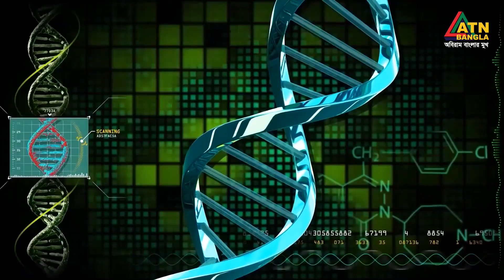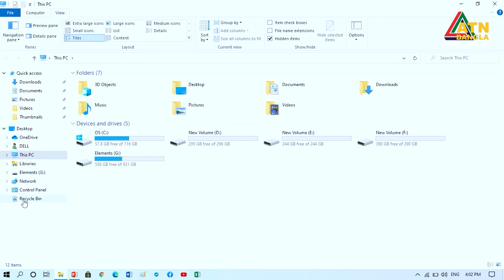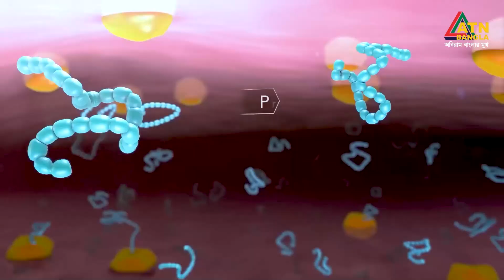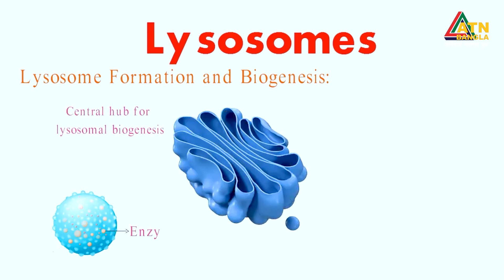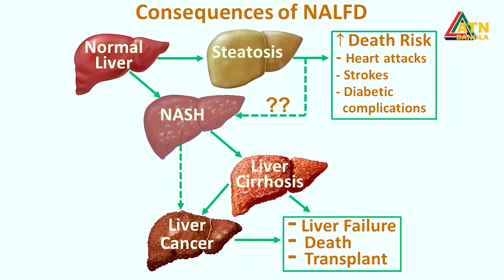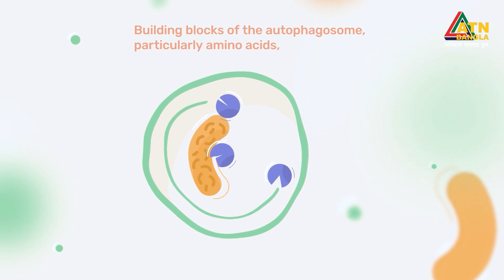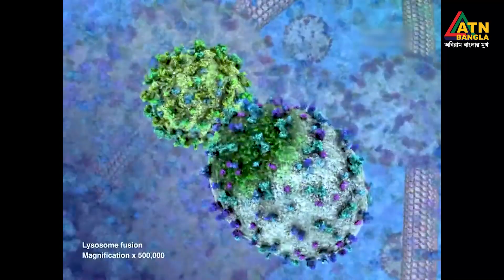অটোফেজি | বিজ্ঞানময় আল কুরআন | Bigganmoy Al Quran | ATN Bangla Islamic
পেড্রোলো ও বিজি ফ্লো পাম্প নিবেদিত ইসলামী অনুষ্ঠান "বিজ্ঞানময় আল কুরআন"| ATN Bangla Islamic

বিষয় : অটোফেজি

উপস্থাপনায় :
ড. মো: ইব্রাহীম খলিল

আলোচনায় :
ড. মোহাম্মদ রেজাউল হোসাইন
এ কে লুৎফুল কবীর

পরিচালনায় :
নাহিদুল ইসলাম অপু